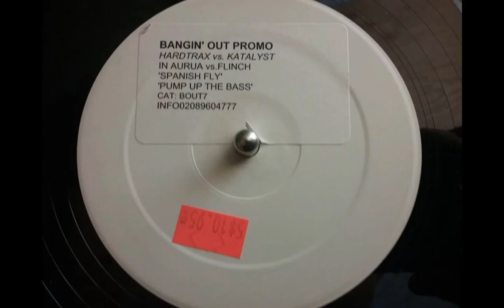In Aurua vs. Flinch - Pump Up The Bass HD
MaNuLaToR'S MiXeS